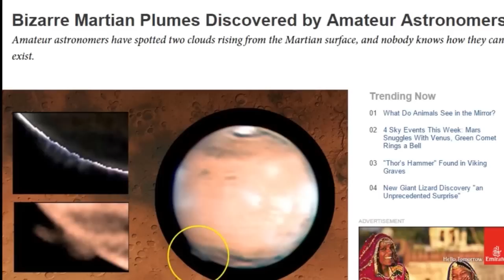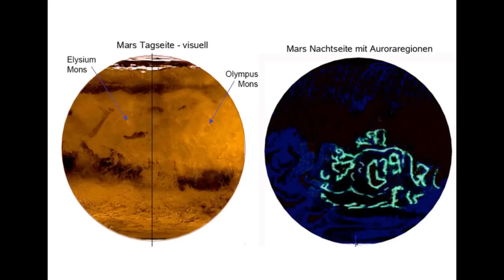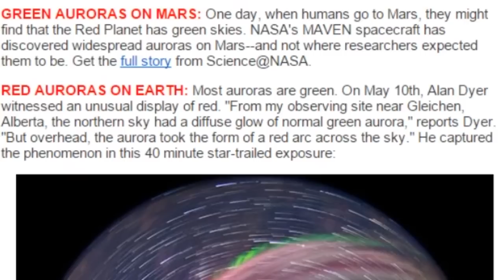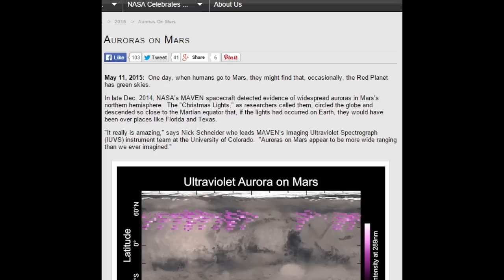Green Auroras on Mars, Red Auroras on Earth & how to find Martian Water.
We've got Red Auroras on Earth, Green Auroras on Mars. Neither of which can be explained. And, a 100% explanation and answer on a sure fire way to find water on Mars. Enjoy!

I am THOR of THORnews and I approve this message.

Stay cool.

T